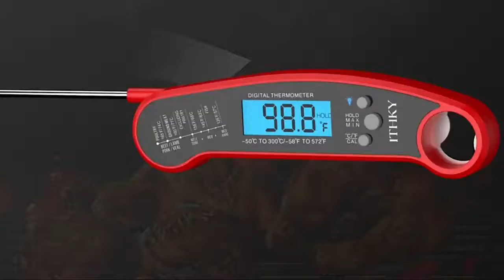Airmsen Thermomètre à viande numérique pour griller et cuisiner, 2 secondes, lecture instantanée,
Airmsen Thermomètre à viande numérique  pour griller et cuisiner, 2 secondes, lecture instantanée, thermomètre de cuisson ultra-rapide avec rétroéclairage et fonction d'étalonnage pour cuisine, huile, friture, grill, fumoir
[Thermomètre à viande à lecture instantanée] - Obtenez la température exacte des aliments en 2-3 secondes (précision à +/- 1 degré) avec une large plage de -58 ° - 572 ° F (-50 ° C ~ 300 ° C) . Plus besoin d'attendre sur une cuisinière ou un gril chaud jusqu'à ce que la température se stabilise. Éliminez les aliments trop cuits ou insuffisamment cuits et préparez plutôt du bœuf, du poulet, du poisson, de l'agneau ou de la dinde parfaitement cuits, à chaque fois. Fonctionne également très bien pour les boissons, la friture, les bonbons et la pâtisserie.
Facile à utiliser. - Dévissez la sonde, commencez à lire la température, collez l'embout dans vos aliments et vous aurez une température précise et facile à lire sur le grand cadran. Lorsque vous avez terminé, retournez simplement la sonde et l'appareil s'éteindra automatiquement. L'ouvre-bouteille de bière est en plus équipé pour nous rendre plus fous lors de la soirée barbecue !
[Écran rétro-éclairé et étanche] - Le grand écran avec rétro-éclairage bleu clair signifie que vous pouvez toujours lire facilement la température, que vous grilliez dans l'obscurité ou cuisiez dans votre cuisine bien éclairée. Chaque espace dans le thermomètre a un traitement étanche IP67, ce qui signifie que le thermomètre à viande Airmsen peut être lavé à l'eau courante sans crainte
[Fonctionnalité puissante et pratique] - ° C / ° F peut être commuté à tout moment, le thermomètre à viande de cuisine peut verrouiller la température actuelle lorsque la sonde est retirée de l'aliment et affiche la température, plus besoin de regarder dans le four ou le gril. Facile à calibrer, ce qui signifie qu'il durera toute une vie. Joliment emballé et donc un cadeau idéal pour tous les amateurs de cuisine ou de grillades.
Pourquoi en avez-vous besoin ? - Le thermomètre de cuisine est un must absolu pour tout cuisinier amateur. Un bon thermomètre à viande aidera à garder les aliments sains et délicieux. Chacun des thermomètres à viande Airmsen a passé des tests rigoureux pour garantir que le produit atteint chaque client dans les meilleures conditions possibles, et a passé la certification CE, FDA, RoHS. C'est une grande aide de cuisine